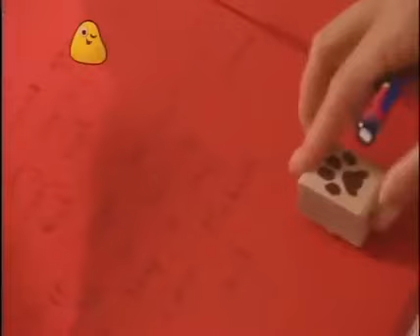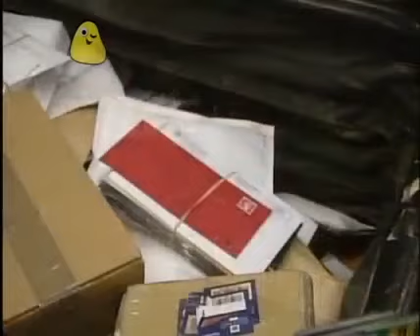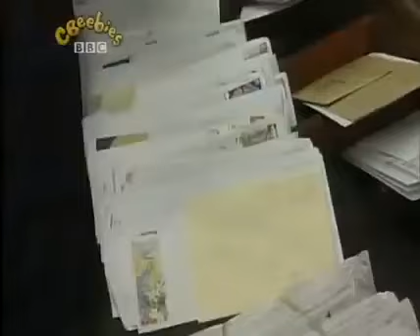Come Outside: Series 2: A Letter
Auntie Mabel and Pippin have been to stay with their friend Dora. But Pippin is frightened by Dora’s big dog and she leaves her little suitcase behind. When they get home, Auntie Mabel writes a letter to Dora. They take it to the Post Office and buy a stamp. Auntie Mabel decides to travel with the letter to see what happens to it. They watch letters being sorted, ride in a post van and on the night train. After a long journey they end up, with the letter, back at Dora’s. Pippin stands up to the big dog and retrieves her suitcase.